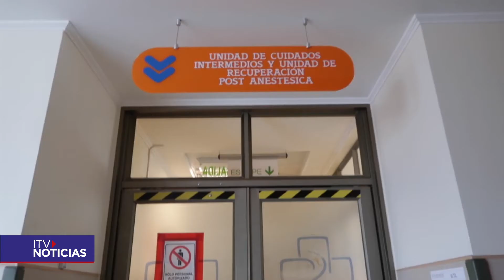DIRECTOR HOSPITAL NATALES